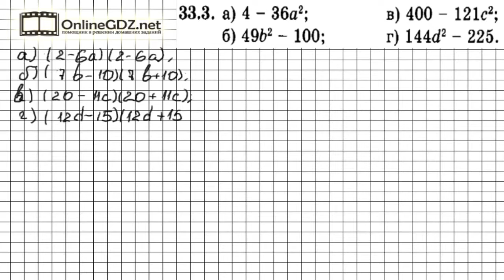Задание № 33.3 - Алгебра 7 класс (Мордкович)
Для разложения многочлена на множители воспользуемся формулой разности квадратов. А подсказкой для вас будет наше видео с решением!